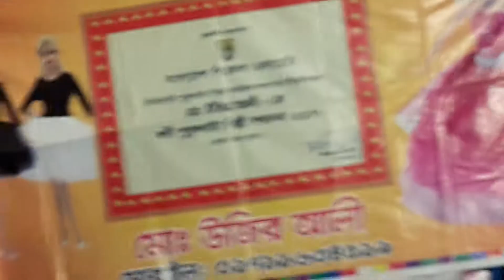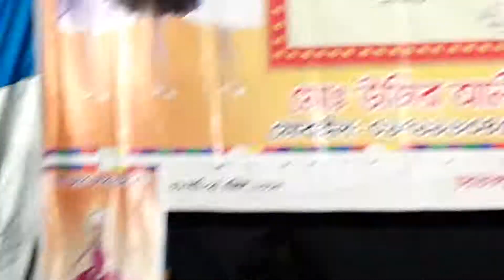Doll dance_003